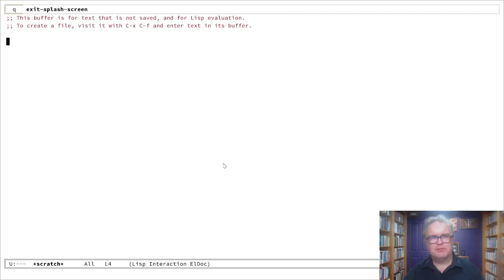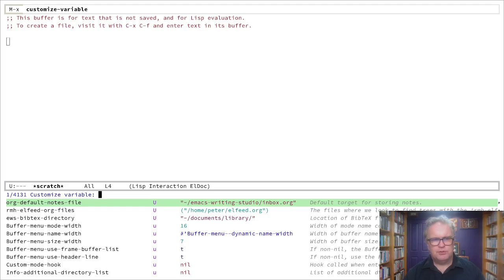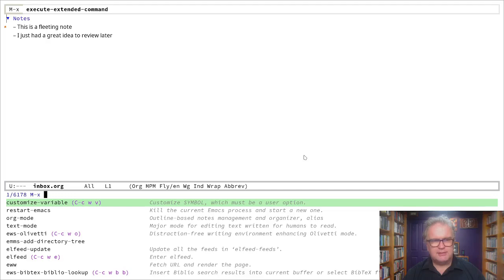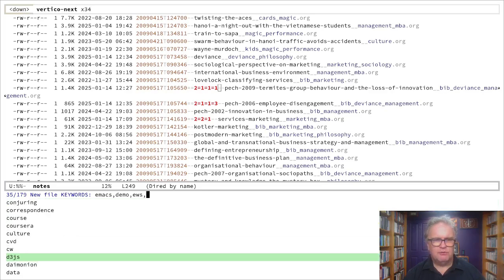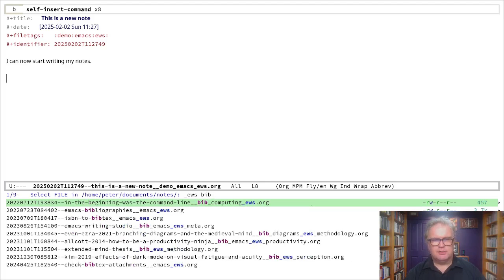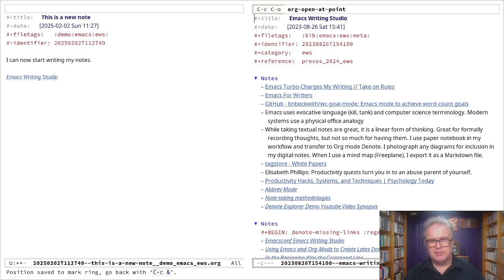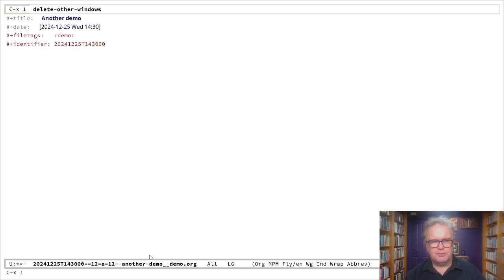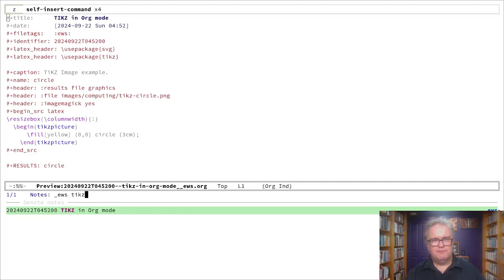Writing and managing notes with Denote in Emacs Writing Studio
Emacs Writing Studio is a configuration of the GNU Emacs system for authors, students, researchers and anyone else who needs to manage written ideas.

This video accompanies the Emacs Writing Studio website and book, demonstrating how to create both fleeting and permanent notes using Org mode and Denote.